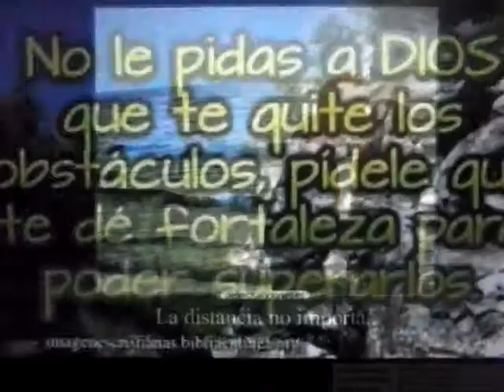"SIEMPRE TE HE EXTRAÑADO "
Autor "Jesús Tellez"